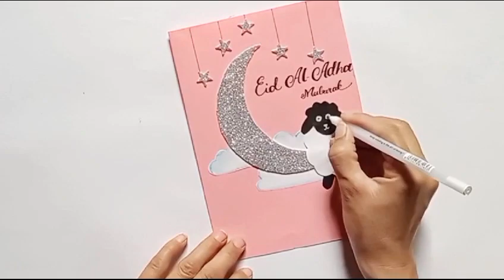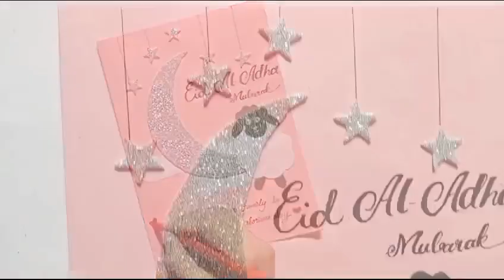diy-eid mubarak card idea easy|handmade greeting card|how to make card for eid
diy-eid mubarak card idea easy|handmade greeting card|how to make card for eid @meartandcraft5042#eidcardidea